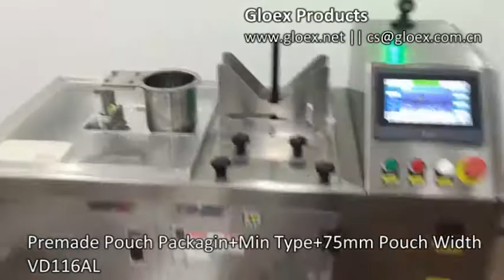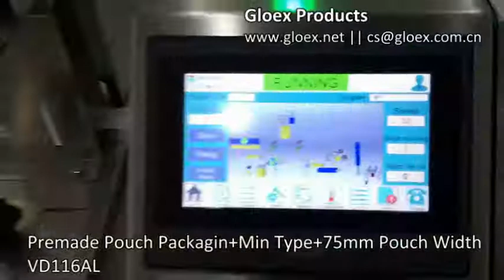VD116AL Premade Pouch Packaging+Min Type+75mm Pouch Width